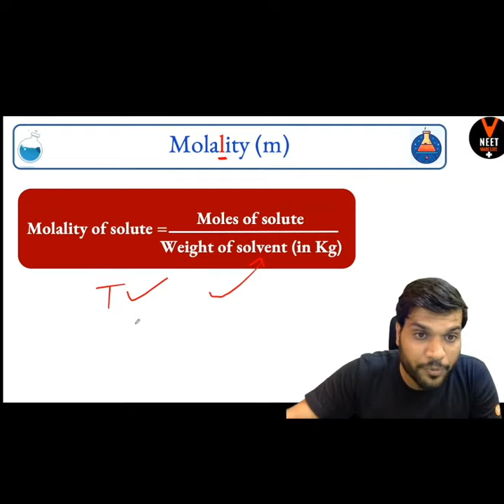Molality | mole concept | of class 11th explained by arvind arora sir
molality is the concept of mole concept chapter of class 11 chemistry by arvind arora sir.